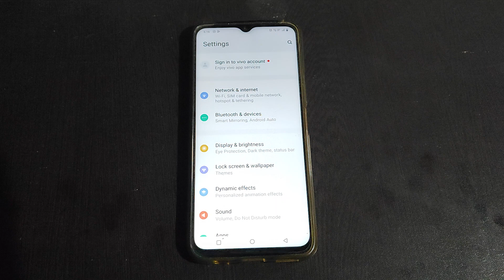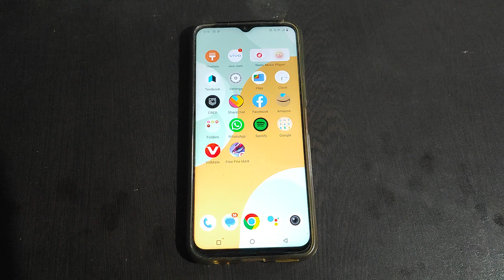How to on Rotate wallpapers Vivo Y3s